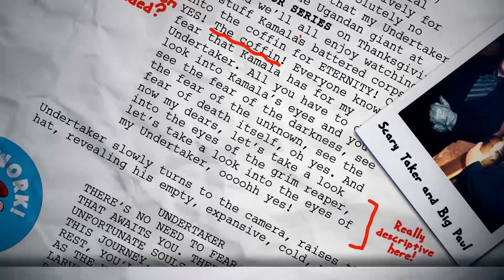WWE 2K19: GRADED | First Gameplay Review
Adam Pacitti is here with his review of WWE 2K19, grading the graphics, gameplay,, My Career mode, audio, roster and more.